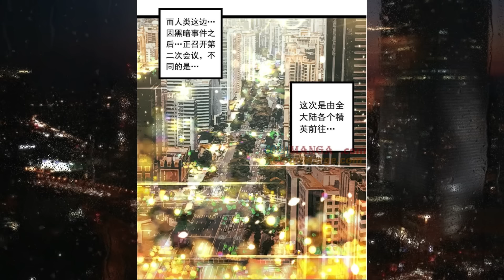Evolution Begins With A Big Tree Chapter 244 & 245